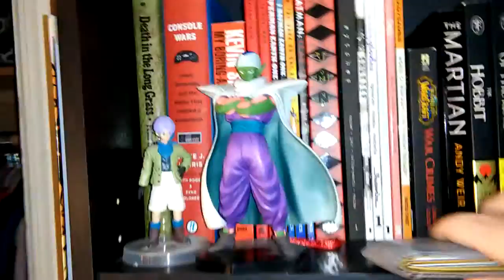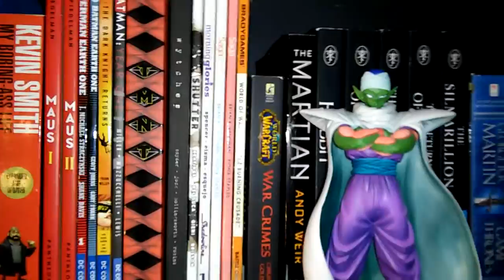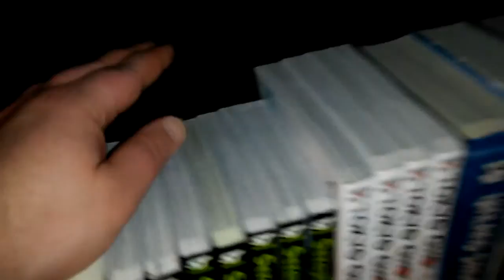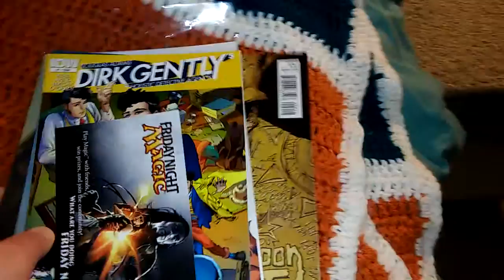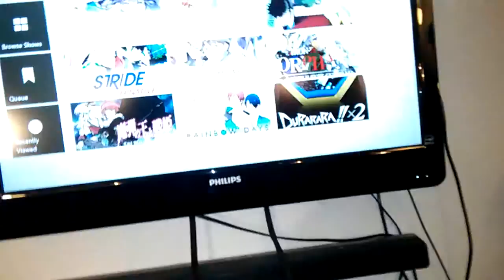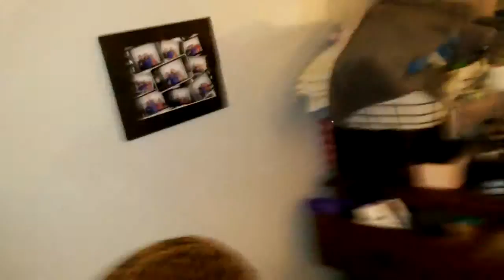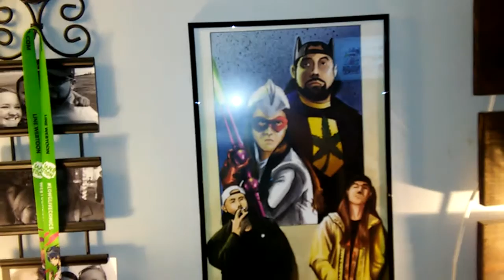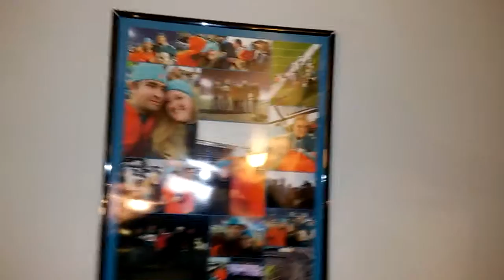Anime, manga, gaming room tour 2016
Hey guys and gals! It's been a long time since my last video.  Life's been crazy so I figured I'd push out a room tour video since I haven't showed off my new room yet. Follower me on twitter and instagram @xblmiakain 😊